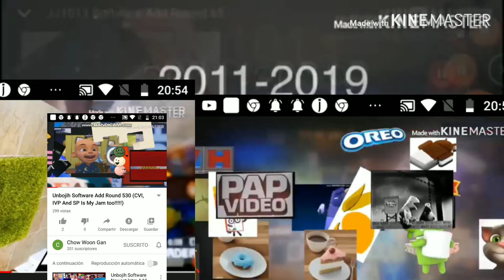JJ1013 Software Add Round 293